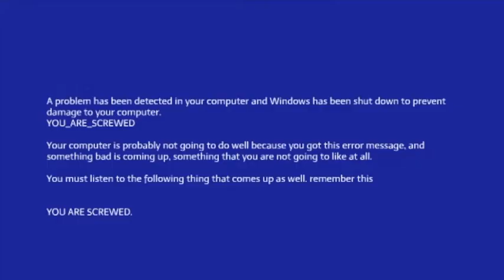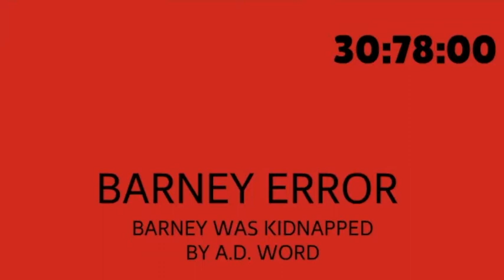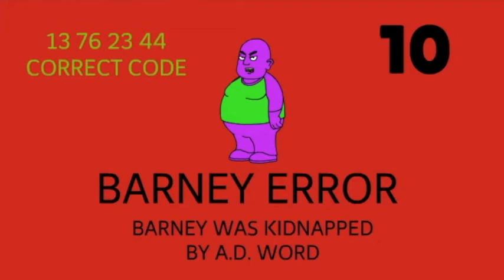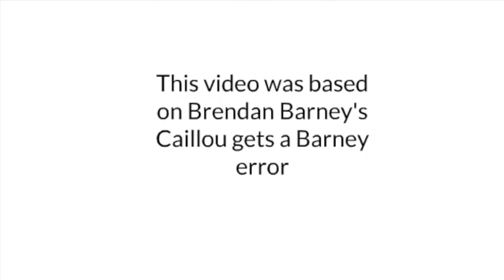Hairy gets a Barney Error/Disobeys it/Grounded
Hairy is playing Minecraft, but he gets a Barney error, he disobeys it over and over again. The operating system is Windows XP because I felt like making that the operating system, and it is fond memories, despite taking place in modern times. Also this video contains kid show characters but is not meant for kids at all. (Most kids don't even know who Hairy even is, a character from the Most Important Person from 1972, which is a very dated government funded interstitial series, that had children who were very whiny, and the theme song is insanely irritating this A.D. Word guy had also appeared on this show only once that I know of, and you will despise him) This is a PARODY of those videos. And I give credit to Brendan Barney because this video is clearly based on his Caillou gets a Barney Error video, I can't just not give him credit, because it would not be right.